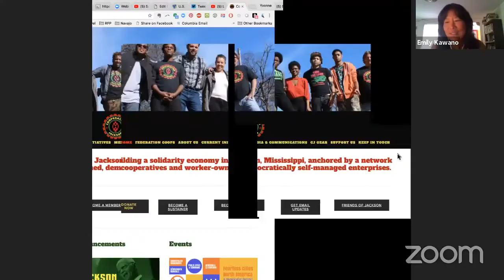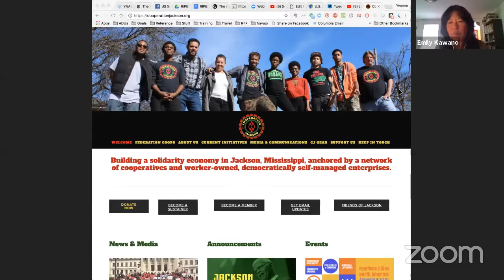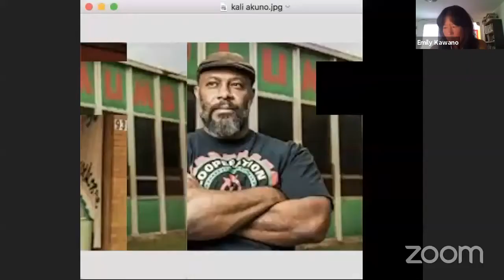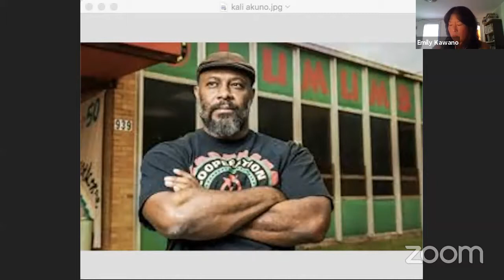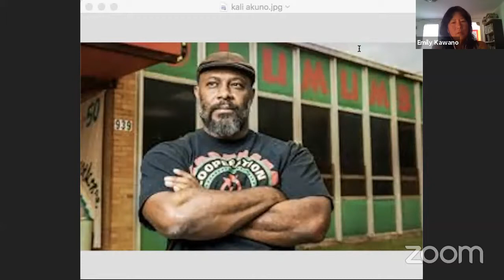Resist and Build with Kali Akuno, Cooperation Jackson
Resist and Build, Fight and Build, Oppose and Propose, Resist and Insist – whatever the wording, there is great convergence about the need to connect these dimensions. Even if the lines are a bit blurry, we can broadly distinguish between resist work that seeks to fight back against an oppressive, unjust and unsustainable social/economic system, and the build work of the solidarity economy that seeks to build ‘another world’ beyond capitalism to one that puts people and planet, equity, justice and sustainability front and center. Resistance without knowing where you’re going is likely to lead only to reform of the current system. Building a solidarity economy without being grounded in grassroots organizing runs the risk of losing touch with the struggle that impels the need for a solidarity economy in the first place.

Kali Akuno brings a powerful vision and deep analysis that is changing the social and economic fabric of Jackson, Mississippi. Activists are bringing together resist and build through three spheres of organizing: 1) Cooperation Jackson is building the solidarity economy through cooperative and community controlled enterprises and initiatives, 2) People’s Assemblies are used to organize the community, as well as to 3) engage in a political/electoral strategy to take power through local government and grassroots organizing.